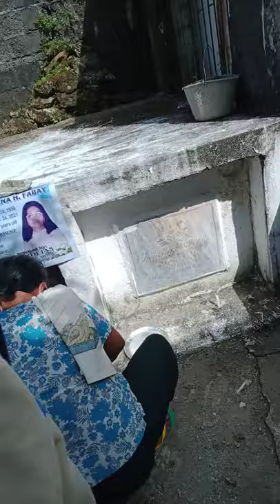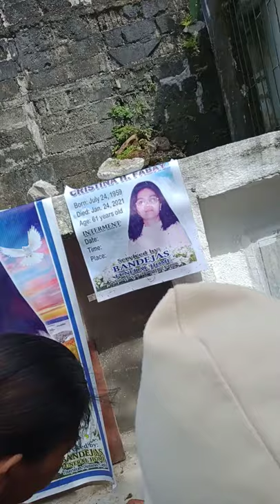Travel (dalaw sa puntod)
At kung  bago  ka  lang  sa  channel  ko  huwag  mahiyang pindutin  ang  notifacation  bell para  maging  update sa  bagong  videos.

And follow me also  in  my LYKA Apps.

# Noy Ti